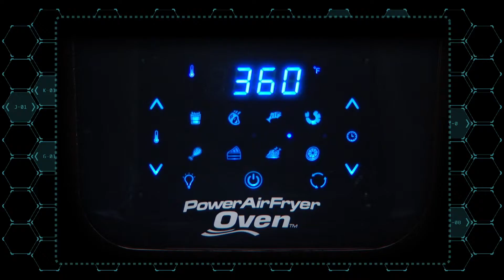Aprende a usar tu Power Air Fryer Oven Horno 7 en 1 | Quality Products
Productos innovadores y exclusivos que facilitan tu vida